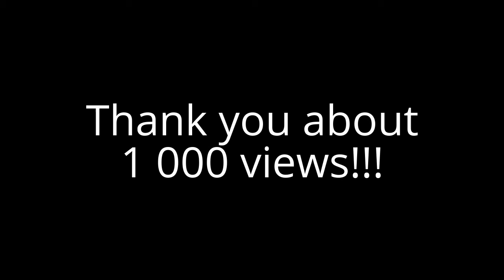THANK YOU!!!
Thanks guys about the watching all of the music and artists.

Really special thanks to:
Survival Mode
Roccus
Kolda
Khalfer
Clever Guy
Finn

About their time to making new tracks, music and songs.